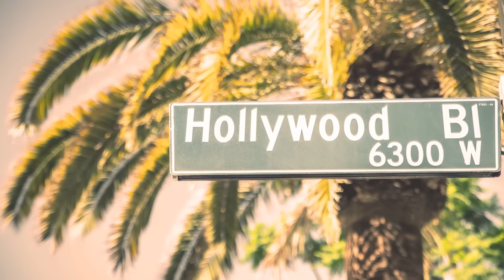KATE MIDDLETON NÃO GOSTOU DA MARCA DA MEGHAN MARKLE | FICOU DESAPONTADA COM A CUNHADA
KATE MIDDLETON TERIA FICADO DESAPONTADA COM A NOVA MARCA DE MEGHAN MARKLE, “AMERICAN RIVIERA ORCHARD”

Enquanto a gente não tem nada de substancial pra falar sobre a família real, porque todos são reclusos, três fofoquinhas tão correndo solto. A primeira é sobre o não comparecimento do príncipe Harry no casamento do padrinho do filho dele, a segunda é sobre a expulsão do príncipe Andrew da casa onde ele vive e a terceira é sobre Kate Middleton ter ficado bolada com o timing escolhido pela Meghan pra lançar sua loja de cacareco.

Siga também a gente lá no Instagram, @ thetretashow, me siga também no @ eugregoriomartins. Custa nada e é de graça!

Pois é, menina! Tá um bafafá na corte britânica com o não comparecimento do príncipe Harry, e sua concubina, no casamento do duque de Westminster.

Esse duque aí era o solteiro mais cobiçado dos últimos tempos por ser um homem educadíssimo, belíssimo, tem cara de quem toma banhos frequentes, é atleta e, apenas um dos um homens mais ricos do Reino Unido… Enfim… Os predicados são muitos.

E as solteiras da Inglaterra caíram em depressão quando ele começou a namorar e agora, nesse fim de semana, vai se casar com Olivia Henson.

A fofoca toda começou quando um jornal afirmou que o príncipe Harry tinha sido excluído da lista de convidados.
E aí um porta-voz da marmota foi a público dizer que ele tinha sido convidado sim, mas que negou o convite pra não criar uma situação constrangedora. Até porque a família inteira estará nesse evento.

O duque de Westminster é padrinho também do príncipe George, é afilhado do rei Charles e a mãe dele é madrinha do príncipe William.
Ou seja… Realmente seria uma torta de climão.

A segunda fofoca envolve o famoso príncipe Cherno, também conhecido como príncipe Andrew.

Lembram que, lá no ano passado, eu disse que o rei tava querendo que o príncipe Andrew desocupasse a casa onde ele vive?
Pois é… Essa casa se chama Royal Lodge e pertence à coroa.
Ela fica dentro do terreno do castelo de Windsor.

Há muitos anos atrás, a rainha mãe, avó do rei Charles, tenha feito um documento dando uma “residência vitalícia” pro príncipe Andrew, numa tentativa dele nunca ser chutado de lá.

Ela fez isso porque o Andrew era um dos seus netos favoritos e porque ela sabia que o relacionamento dele com o Charles uma hora ia miar.
Os dois sempre se estranharam.